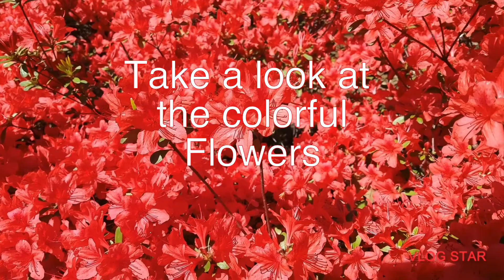Visit the colorful